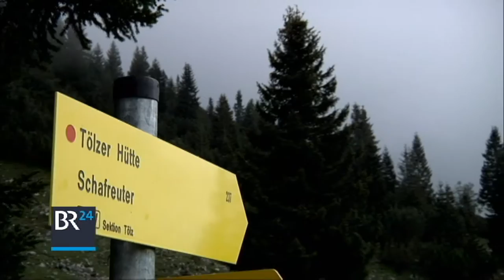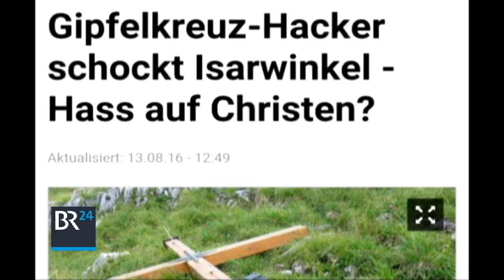Dem Gipfelkreuz-Hacker auf der Spur | BR24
Er hat schon wieder zugeschlagen. Bereits zum drittem Mal seit Pfingsten. Ein Unbekannter geht mit Axt und Säge auf die christlichen Symbole auf Berggipfeln los. Diesmal hat er am Schafreuter sein Unwesen getrieben.